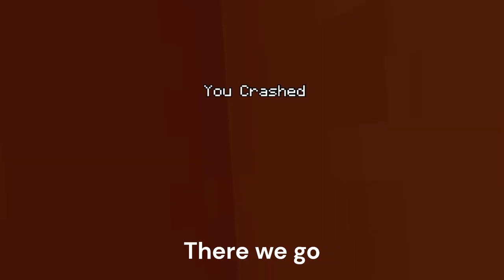Playing The Old Minecraft... (Nostalgic Minecraft FINALE.)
Two Idiots going crazy in the glide minigame. Thanks to @SeasickNight for playing!